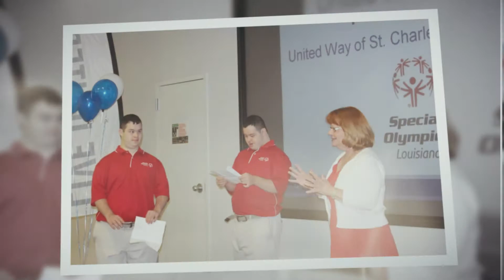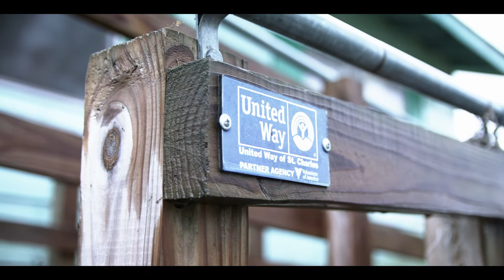2022 UWSC Campaign Video